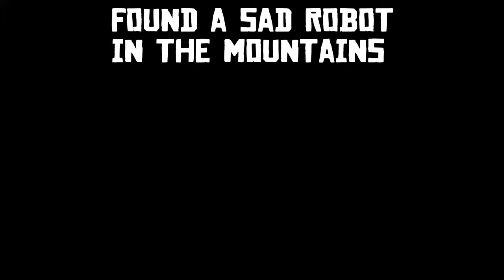Found a sad robot in the mountains